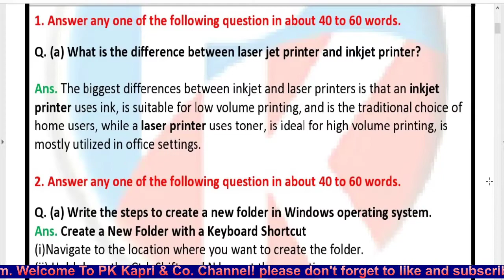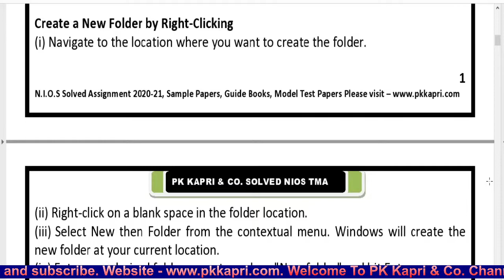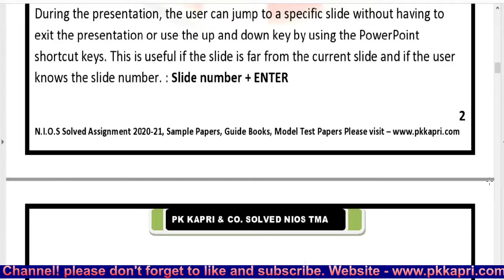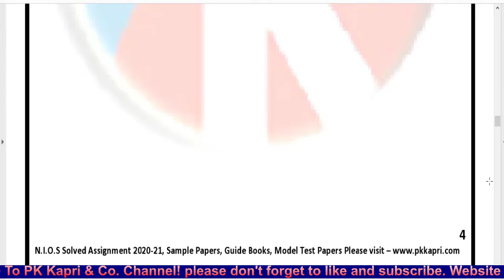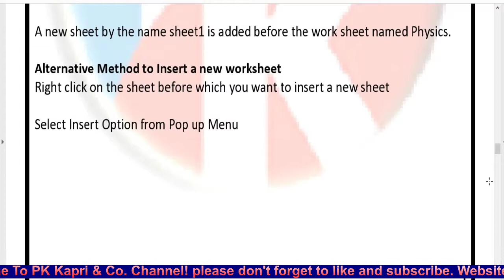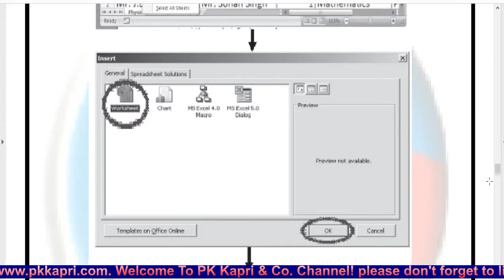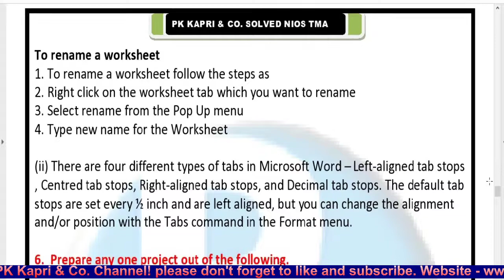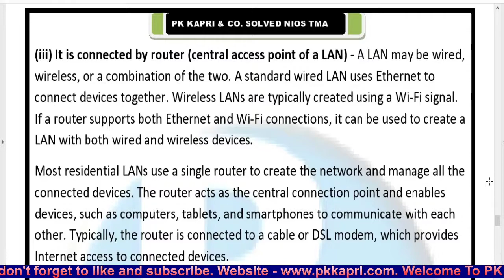FREE Data Entry Operations 336 Nios Solved Assignment 2021 in English 12th Best Latest TMA Solution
FREE Data Entry Operations 336 Nios Solved Assignment 2021 in English 12th Best Latest NIOS TMA Solution Sr. Secondary Reference Materials - Nios Tutor Marked Assignments Answer 2020-21.